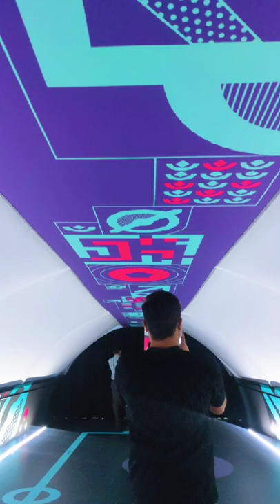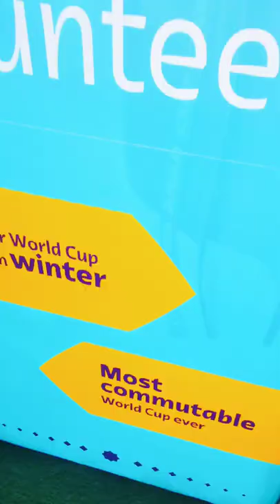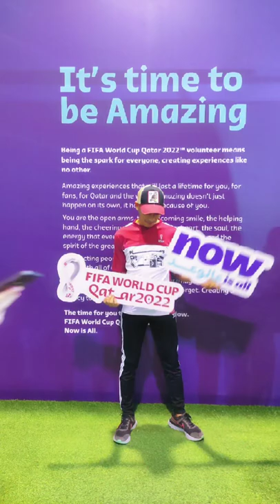HOW TO BE A FIFA WORLD CUP QATAR 2022 VOLUNTEER..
TIPS ON HOW TO BECOME A FIFA WORLD CUP QATAR 2022 VOLUNTEER..